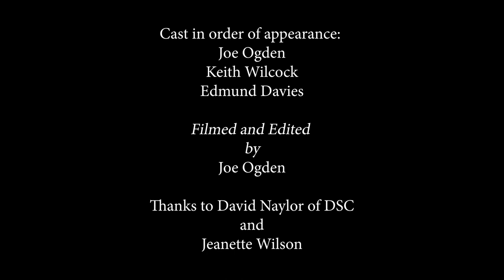Comedy: Ear Worm a 1min film - 2019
An 'Ear Worm' is a song you cannot get out of your head. This guy is being followed by a bad tune.